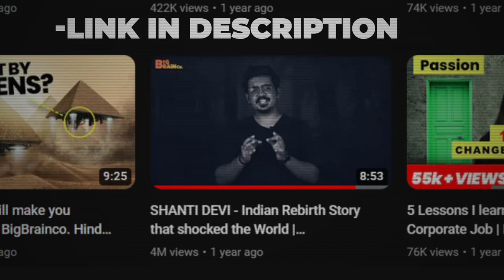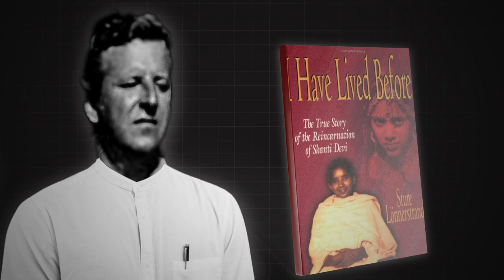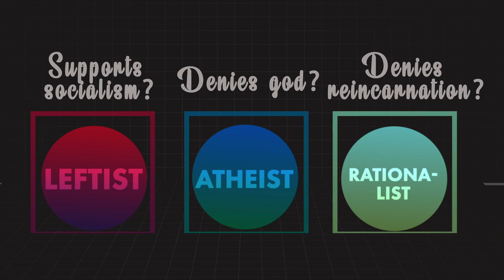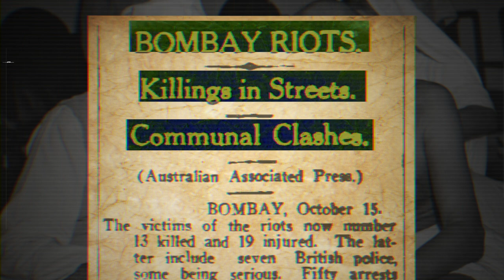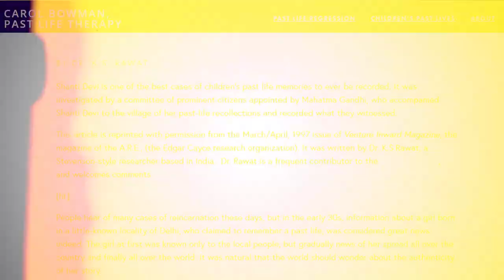BigBrainCo Debunked - Reincarnation | Pseudoscience Police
This is a video examining Bigbrainco’s claims on the Reincarnation of Shanti Devi.

Sources:

[4]: The podcast that critically analysed Shanti Devi’s case -

Wesley Potts
Nithin V Nath
Animesh Chaudhary
AV
rahul raman
Abhilash
Nate Hand
Prabhakar Bhat
Jeevan
Sumana Gopinath
Vivek Balasubramanian
Arun Kumar
Rags H
Anshul Kashyap
Yudhister Satija
Abhilash Narendra
Sushanth
Kiran CJ
sashipraveen kalli
Suds Mekathotti
tariq sharif
Dev Agrawal
Thinking Humanist
Dheeraj
Wrichik Basu